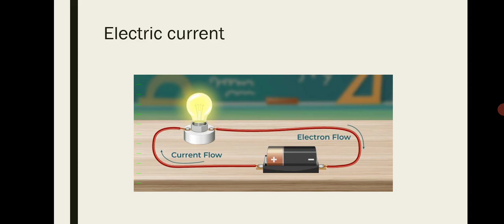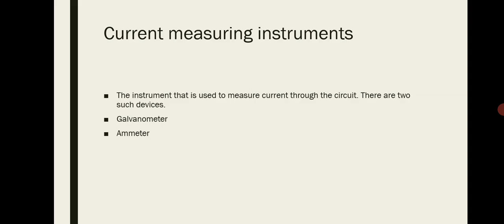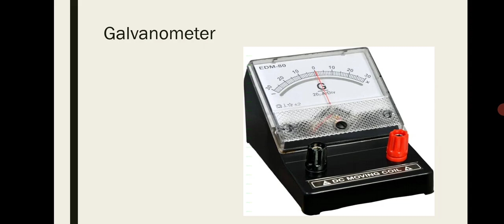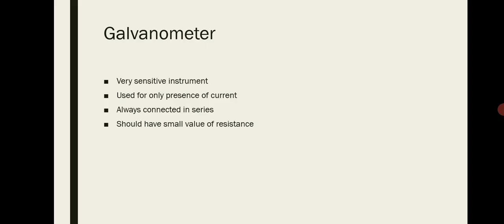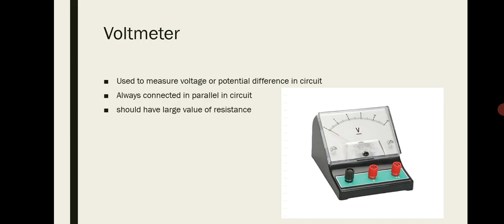10th Physics || Boys, Girls || Lec# 1 || EDEN HOME TV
Physics
10th. Boys Girls
Lec # 1